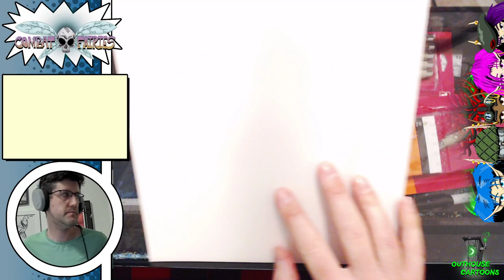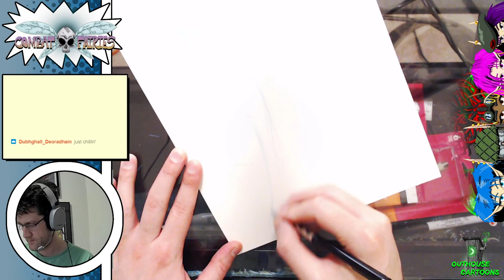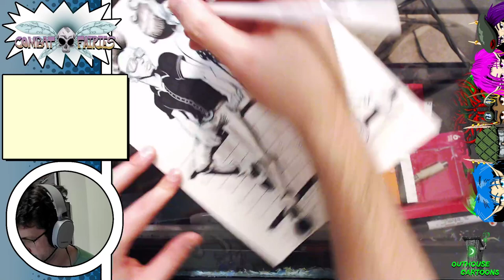Drawing Some Rockabilly Characters!